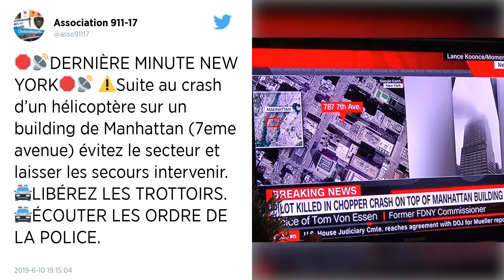New York. Un mort dans l’atterrissage brutal d’un hélicoptère sur le toit d’un immeuble à Manhattan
Un hélicoptère s’est écrasé sur le toit d’un immeuble du quartier de Manhattan à New York, ce lundi 10 juin, indiquent les pompiers. L’accident a fait un mort. La piste terroriste est écartée.

Un hélicoptère s’est écrasé sur un immeuble de Midtown, une zone du quartier de Manhattan à New York (États-Unis), ce lundi 10 juin, indiquent les pompiers sur leur compte Twitter. L’immeuble est situé au ° 787, sur la 7e avenue, entre la 51e et la 52e rue.

L’accident s’est déroulé non loin de Times Square, sur une tour de 54 étages qui abrite notamment le siège américain de la banque BNP Paribas.